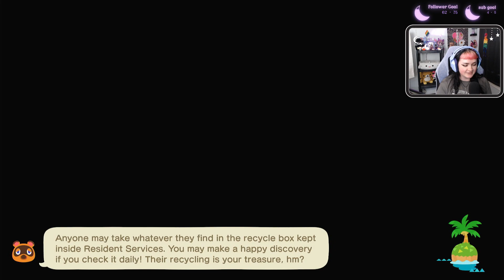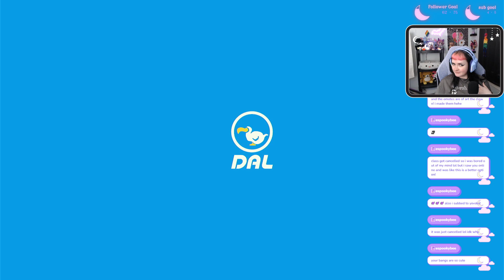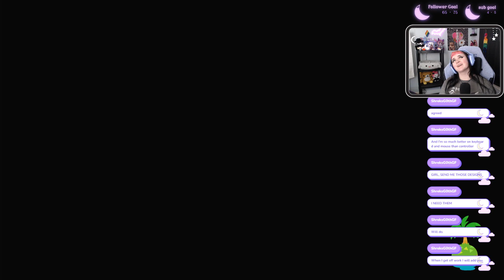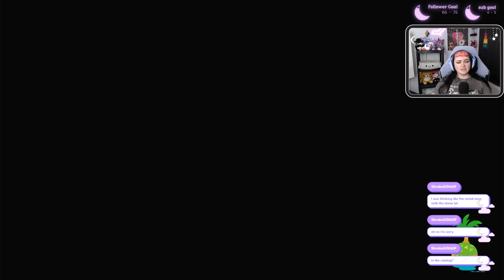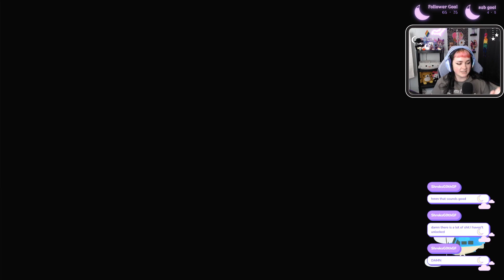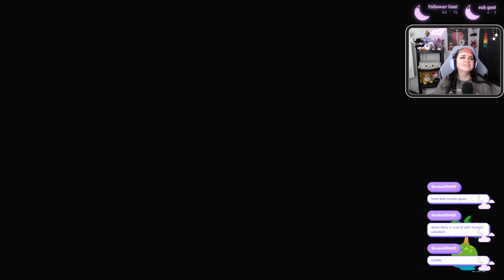🖤 Island Upkeep & Possibly Happy Homes /